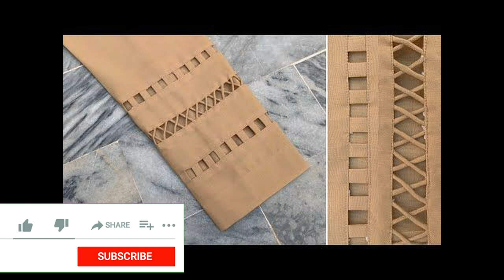Stylish Girls trouser design 2021 | Ladies trouser design 2020 | trendy trouser designs for eid 2021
salwar ke poncho ke design
trozer new design 2021
poncha design 2021
pintex trouser design
trousers design 2021

capri design 2021
Easy Dress Design